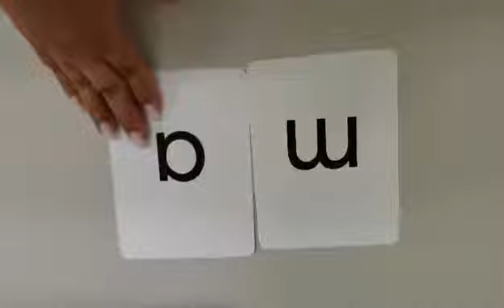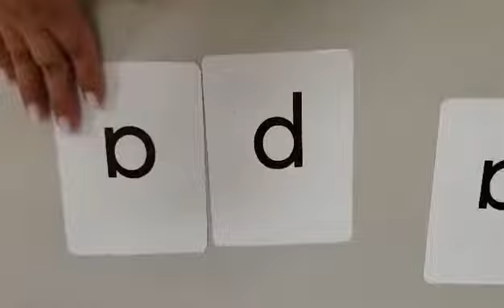combinacion de silabas palabra mapa